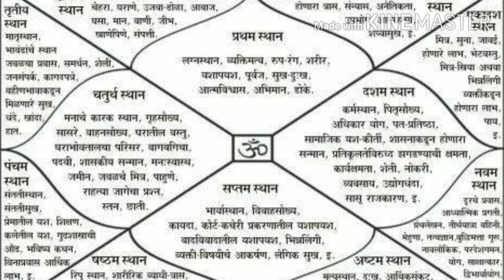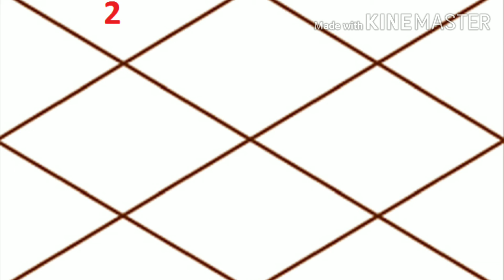कुंडली का द्वितीय भाव